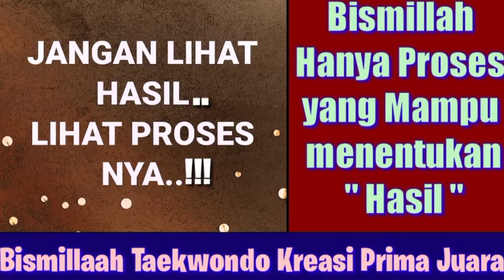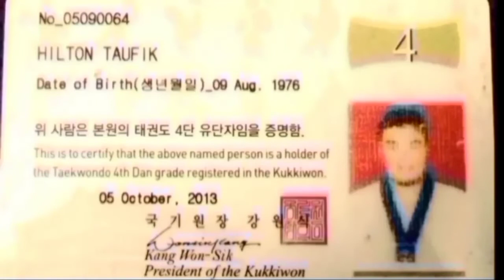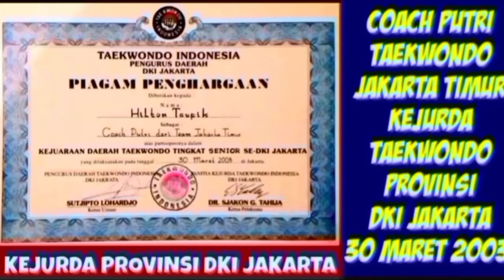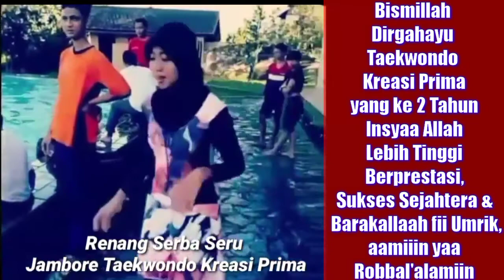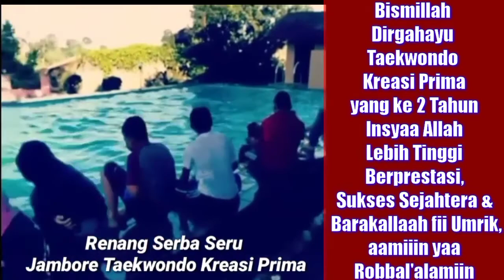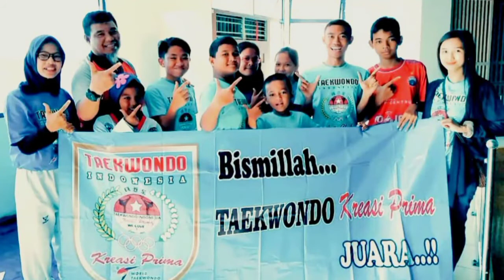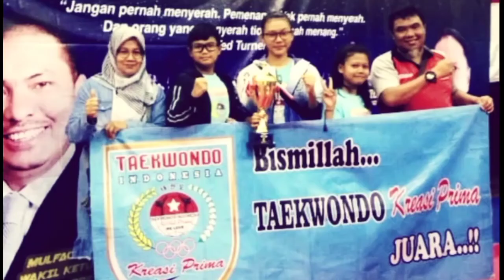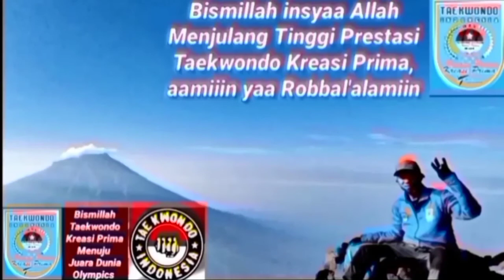TAEKWONDO BEST MOMENTS DIRGAHAYU TAEKWONDO KREASI PRIMA ❤️❤️ ke 2 Tahun Sejahtera & Jayalah Selalu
Best Moments Deklarasi Taekwondo Kreasi Prima di Cisarua Bogor, 25 Januari 2019🎉🎉🎉 Happy Anniversary Dirgahayu ke 2 Tahun Taekwondo Kreasi Prima ❤️❤️ semoga selalu bermanfaat, Semakin Tinggi berprestasi, Sejahtera dan Jayalah Selalu, aamiiin yaa Robbal'alamiin 🙏🙏🙏